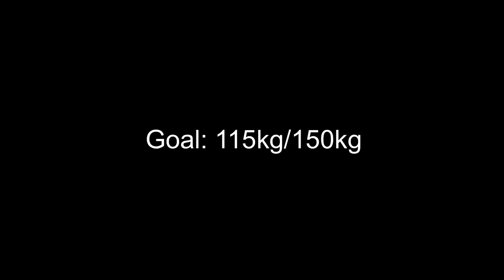Training Log: W5D3 Clean & Jerk Work | March 19, 2020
The road to 115/150